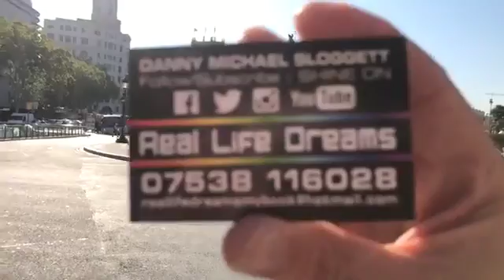Barcelona part 1